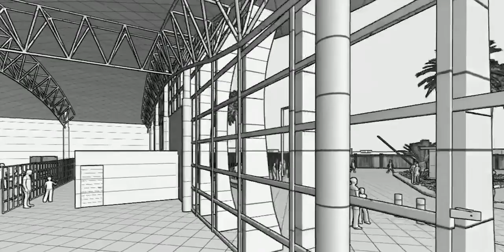Primera Terminal de Cruceros del Ecuador